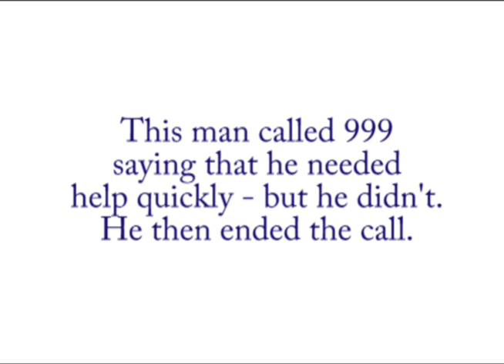999 Police Hoax Call - Man Pretends He Needs Help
September 2008 to March 2009 saw over 2,300 hoax calls made to Hertfordshire Constabulary's call centre. A hoax call is where someone rings 999 for a deliberately malicious reason. While this is only three per cent of the total 92,400 calls made to 999 during that period, the Constabulary wants to push this number down further with help from the media and the public.

Hertfordshire Constabulary has released this recording - and others - as examples of calls made over the last six months to demonstrate the kind of calls we receive.

Superintendent Rob Henry, who manages the Contact Management Centre, said: Whether someone rings 999 maliciously or in error, it could prevent a genuine 999 caller from getting through or divert valuable police resources from a genuine emergency incident.

Ultimately, it could endanger someones life, and even result in a criminal conviction for the caller if the call is found to be malicious. We are strongly appealing for people to think before they call.

While the number of hoax and inappropriate calls to Hertfordshire Constabulary is fairly low, we want to make it even lower if not cut it out altogether and are asking for help from members of the public.

HERTFORDSHIRE Constabulary has released this sound bite of a hoax call received over Christmas 2010 to remind people of the dangers, particularly at this busy time of year.

The period, which includes New Year's Eve, is traditionally a very busy period for police.  December 31st 2009 to January 1st 2010, from 7pm to 7am, saw calls to the service increase by more than double the average for a normal Thursday to Friday night.  There were around 800 calls, compared to the usual 300 average (this is 999 and non-emergency calls).

Making a hoax call can stop important 999 calls from getting through or, worse still, divert valuable police resources away from handling genuine emergencies.

This call, made at 1.50am, was from a woman who wanted to check if it was still Christmas Day and then to wish the call-taker a Merry Christmas.  At the time, the Constabulary had already received 45 other calls and it was during a busy period.

Jason Baxter, Assistant Manager at the Force Communications Room, said: "This kind of reckless behaviour could not only result in a criminal conviction for the foolish caller, it could also ultimately put other genuine callers' lives at risk while they wait for their call to be answered or for officers to arrive.

"Our message is making hoax calls like this is not funny or cool.  In fact, the joke could be on you should we decide to release your call to the public."

The maximum penalty for hoax call offences is imprisonment for up to six months and a fine of £5,000.  If it involves specifically wasting police time, this can be up to seven years.

All calls are recorded and can be used as evidence.  Police have the power to disconnect mobiles from which hoax calls are made.

Using specialist software, police are also able to trace where calls are made from, and so locate any hoax callers and obtain their telephone numbers.

People should only dial 999 in an emergency.  An emergency is when there is a risk of injury to someone or a risk of serious damage to property, you suspect a crime is in progress or there is a serious incident which needs immediate police attention.

If there is no emergency, people can call the non-emergency number 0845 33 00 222 or even contact their neighbourhood team (numbers are available on the Hertfordshire Constabulary website).